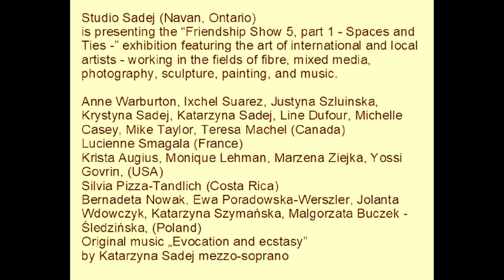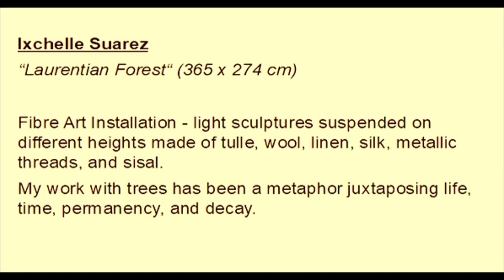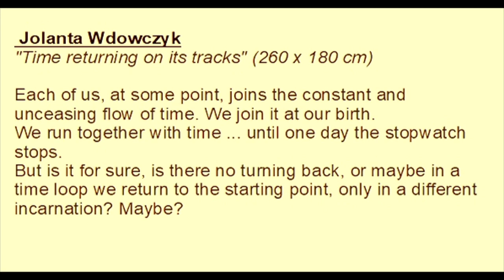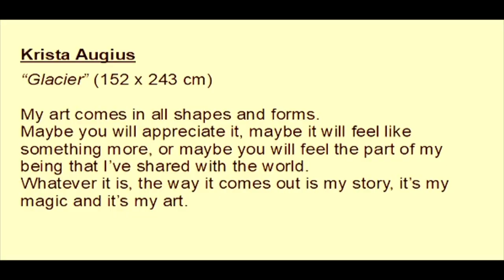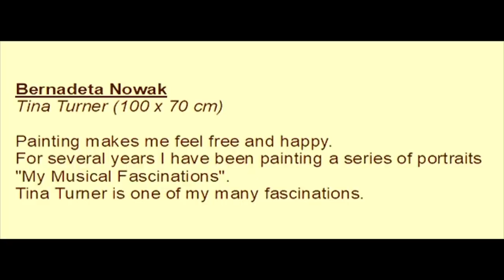Culture Days 2023 - “Friendship Show 5, part 1 - Spaces and Ties -”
Studio Sadej (Navan, Ontario)
is presenting the “Friendship Show 5, part 1 - Spaces and Ties -” exhibition featuring the art of international and local artists - working in the fields of fibre, mixed media, photography, sculpture, painting, and music.

Anne Warburton, Ixchel Suarez, Justyna Szluinska, Krystyna Sadej, Katarzyna Sadej, Line Dufour, Michelle Casey, Mike Taylor, Teresa Machel (Canada)
Lucienne Smagala (France)
Krista Augius, Monique Lehman, Marzena Ziejka, Yossi Govrin, (USA)
Silvia Pizza-Tandlich (Costa Rica)
Bernadeta Nowak, Ewa Poradowska-Werszler, Jolanta Wdowczyk, Katarzyna Szymańska, Malgorzata Buczek - Śledzińska, (Poland)
Original music „Evocation and ecstasy”
by Katarzyna Sadej mezzo-soprano